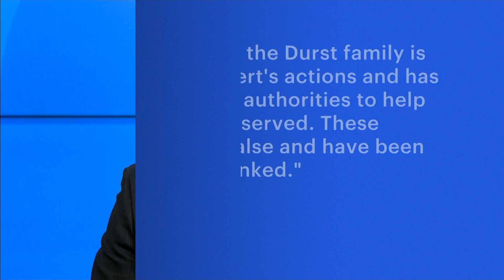Neighbor: Kathie Durst revealed fears for her safety days before disappearance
Bill Mayer lived next door to the Durst family, and said he was once a close friend to both Kathie and Robert Durst.